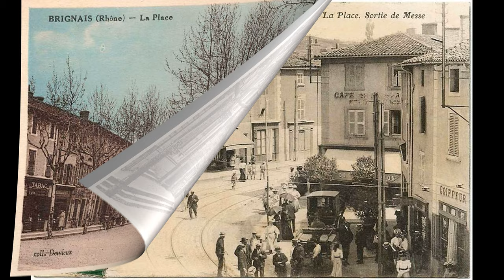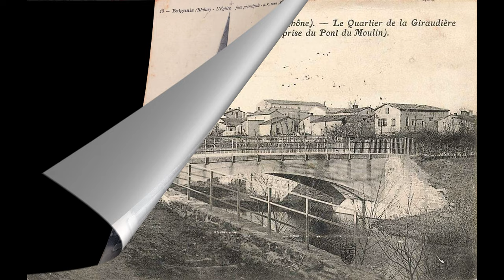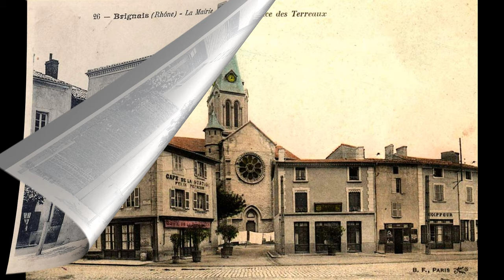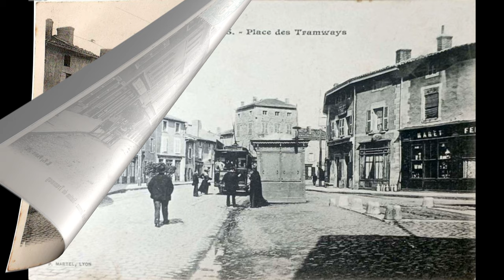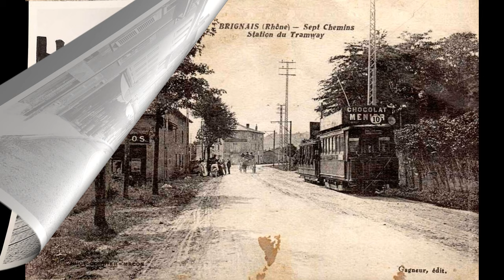Old photos of Brignais, Auvergne-Rhône-Alpes - Anciennes photos de Brignais, Auvergne-Rhône-Alpes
Historical and old photos and pictures of Brignais, Auvergne-Rhône-Alpes, France.
Photos et images historiques et anciennes de Brignais, Auvergne-Rhône-Alpes, France.